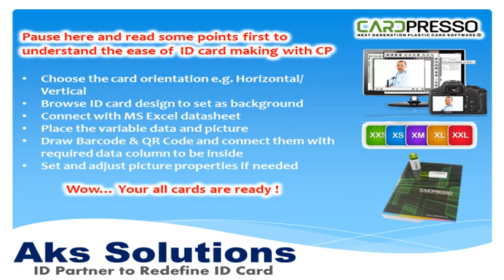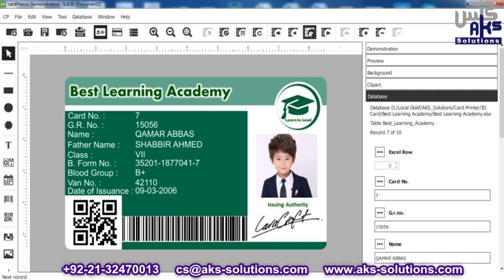Design ID Cards with Excel Database in a Few Minutes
CARDPRESSO - XS Edition

Card Designing & Database Printing Software for Every Printer

***KEY FEATURES***

* Card Templates
* WIA & TWAIN Image Acquisition
* Cliparts & Shapes
* Signature Acquisition
* Barcodes Creation
* Internal Database with Photo Connection
* External Database (XLS, XLSX, CSV & TXT)
* Database View & Editing
* Batch/ Bulk Printing
* Magnetic Encoding
* Free Software Updates

Authorized Distributor in Pakistan
Aks Solutions Pakistan
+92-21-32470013